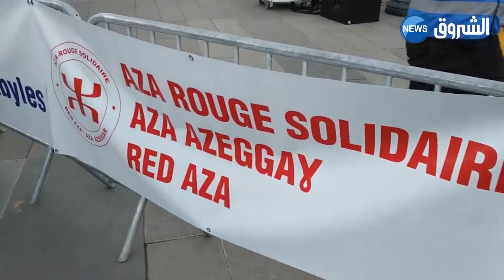حركة « mak « تستهدف الجزائر بمؤامرة خطيرة " حابين يكسرو الجزائر "